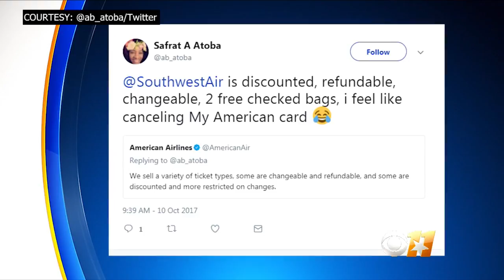Flights Under $100 As Southwest Airlines Starts 72-Hour Sale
The flash sale began Tuesday morning on October 10.  Matt Yurus reports.